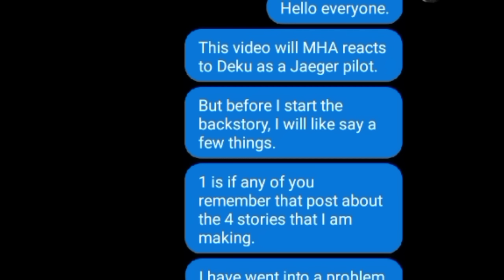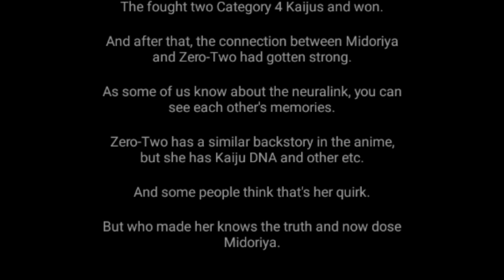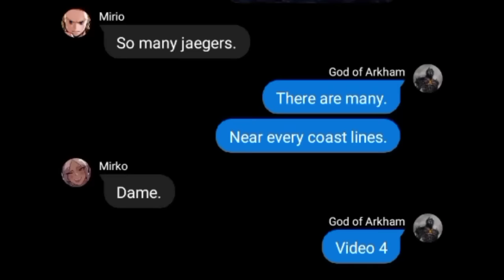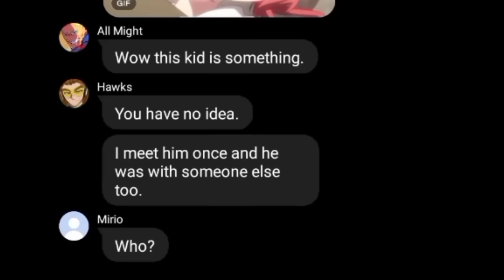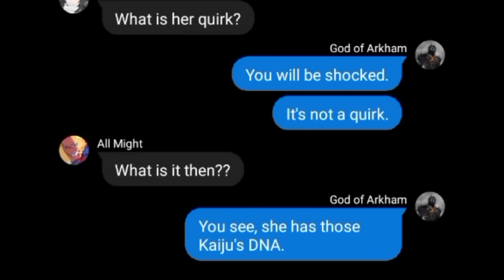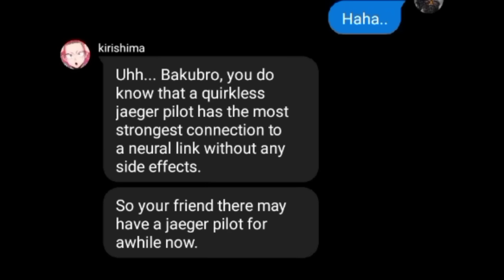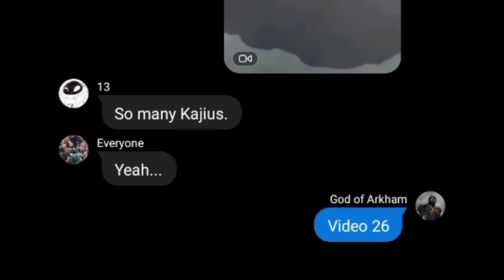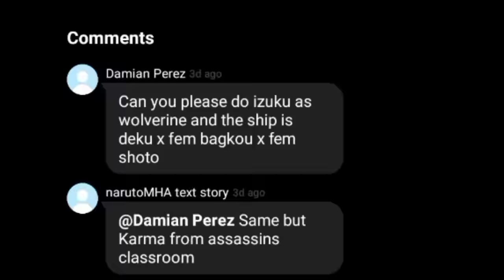MHA reacts to Deku as a Jaeger Pilot